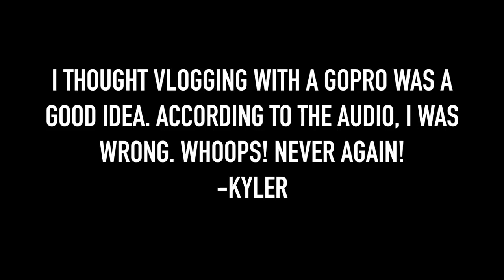Kyler and Mad! PLEASE DO NOT WATCH THIS IF YOU&#39;RE A UNICORN